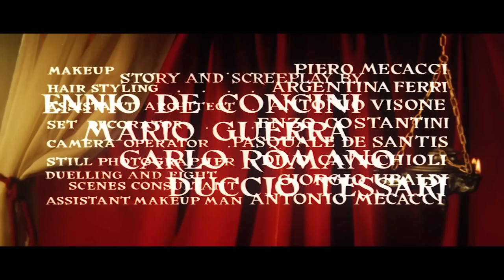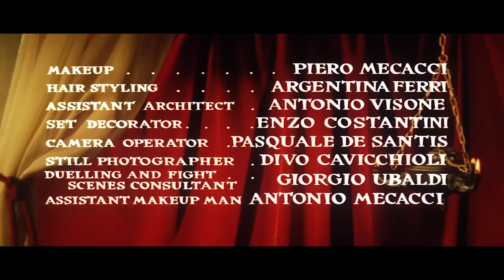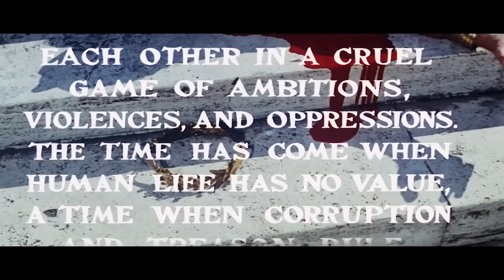Messalina RS Classic Peplum Film Gladiator Movie Roman Empire Drama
"Messalina" is a classic peplum film that transports viewers to the opulent and treacherous world of ancient Rome during the height of the Empire. Starring the captivating actress Anna Ferrero in the titular role, the film dives deep into the scandalous life of the infamous Empress Messalina, known for her beauty, ambition, and ruthless pursuit of power.

Set against a backdrop of political intrigue and lavish banquets, the story follows Messalina as she navigates a web of betrayal and romance within the imperial court. Her passionate affair with Emperor Claudius, portrayed with intensity and complexity, leads to dramatic twists that challenge her loyalty and desire for dominance.

Amidst the political machinations, gladiatorial contests, and breathtaking set pieces, "Messalina" showcases the struggle between personal ambition and the consequences of power. With gripping performances and a richly detailed depiction of Roman life, this film is a quintessential representation of the peplum genre, blending drama, romance, and thrilling action.